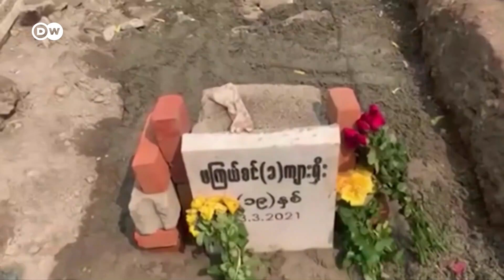Protests in Myanmar follow violent nighttime police raids | DW News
In Myanmar, protesters took zo the streets again to continue their demonstrations against last month's military coup and demanding the release of elected leader Aung San Suu Kyi. Tens of thousands participated in the Marches, with the largest protests in the city of Mandalay. It followed police raids targeting opposition leaders, where a number of people were arrested. Witnesses have described hearing shots during those raids. It comes as the Chinese government says it's willing to work with the relevant parties to ease tensions.
There hasn't been a day of rest for protestors since February first, when the military rounded up the country's democratically elected leaders, and told the world they are now in charge. Estimated 50 deaths, one in particular has gripped people around the world.
Mandalay university student Kyal Sin was shot in the head as police opened fire on protesters last Wednesday. Thousands attended her funeral a day later. Giving the three-finger salute that has become a gesture of solidarity among pro-democracy civilians – and a show of defiance against the military.
Kyal Sin hasn't been allowed to rest in peace. Witnesses say her grave was disturbed by soldiers shortly after her burial. They allege her body was subject to a graveside autopsy by military doctors. Only adding to the outrage over her killing.
Kyal Sin's story is no isolated incident. Wednesday was the deadliest day since protests began at the start of February. But UN figures show more than 50 civilian protestors have been killed since the military coup.
Many people say the international community isn't doing enough. Diplomatic efforts so far have failed. The UN's special envoy has urged the security council to act now. But that hasn't stopped one day of violence.
With no signs of the bitter and dangerous standoff easing between civilians and the military, many are wondering when everything will nbe okay on the streets of Myanmar again.